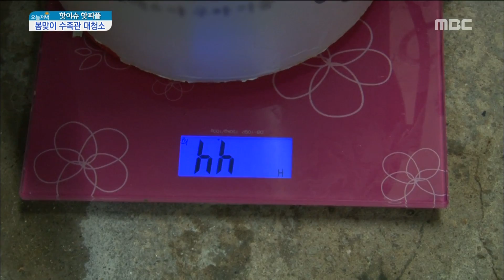[Live Tonight] 생방송 오늘저녁 308회 - Started spring Cleaning aquarium 20160222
Started spring Cleaning aquarium

새봄맞이! 아쿠아리움 대청소